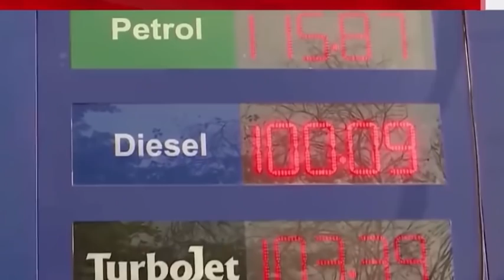1 जून से 22 रुपए और सस्ता होगा पेट्रोल और डीजल | सिलेंडर भी मिलेगा 518 रुपए में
petrol diesel down
gas cylinder down